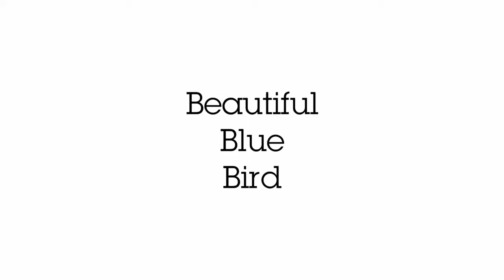Beautiful Blue Bird || Color Pencil Art || Timelapse || Artista Sumant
— Art by Artista Sumant —